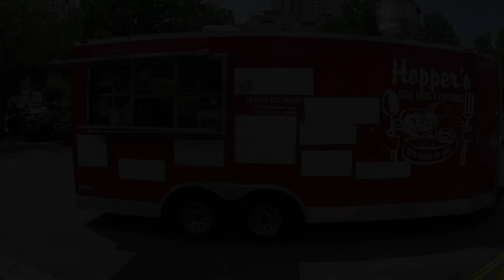2nd Annual Sneaker Expo & 3on3 Tournament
Check out a sneak peak of the 2nd Annual Queen City Sneaker Expo & 3on3 Tournament.

Snapchat & IG: Create Amazing LLC